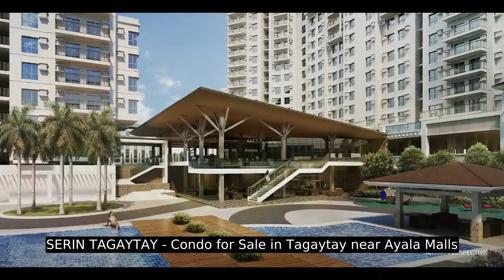SERIN TAGAYTAY - Condo for Sale in Tagaytay near Ayala Malls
Condominium/Apartment Type: Residential Condominium
Number of Bathrooms: 1
Unit Size in sqm: 23 sqm.